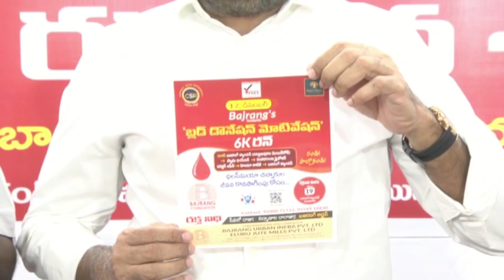థలసీమియా బాధిత చిన్నారుల కోసం ఈనెల 19న మెగా రక్తదాన శిబిరం బజరంగ్ సొసైటీ